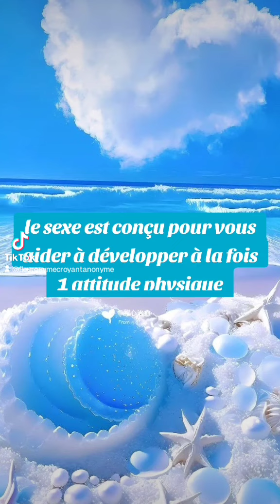🎁 Aujourd'hui au fil des jours je rend Gloire à Dieu en Parole & prière: 26 octobre 2024